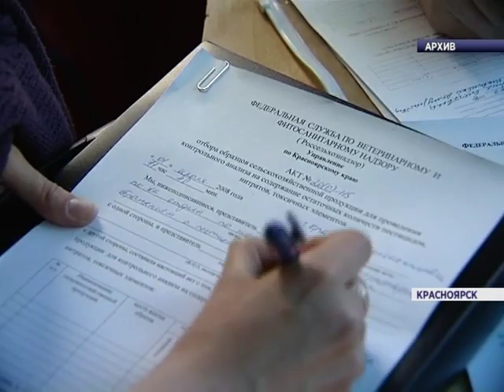Итоги года Россельхознадзор (Новости 02.02.16)